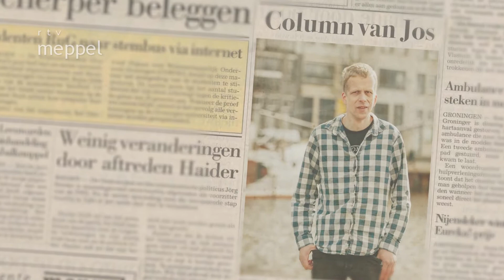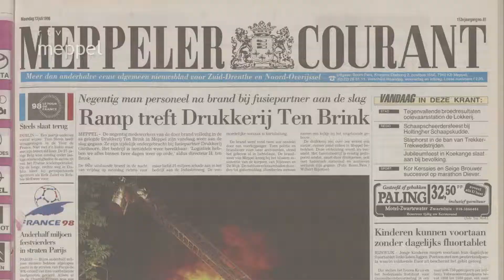Column van Jos: De Nieuwe Lente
Column van Jos Eising: de Nieuwe Lente.